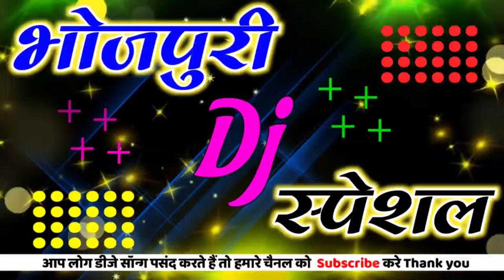Raja Ji Liyadi Remote Wala Choli !!Full Dholki Dance Mix !! Bhojpuri Dj Song !! Dj Navin Monu